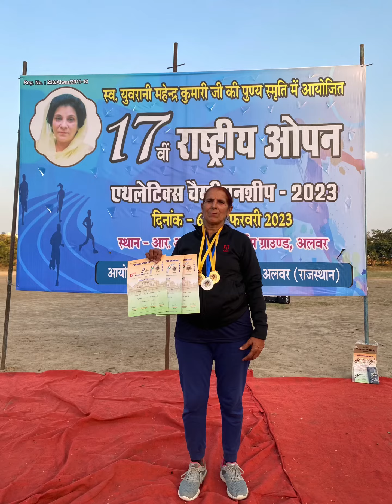Yuvrani Athletics Samitee 17th National Open Athletics Championship 2023 Alwar 60+women 400m